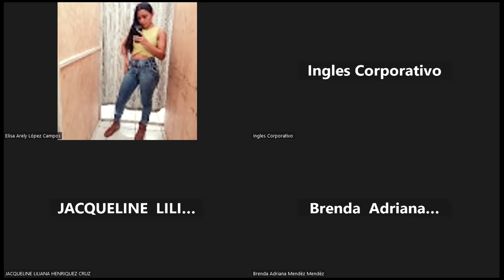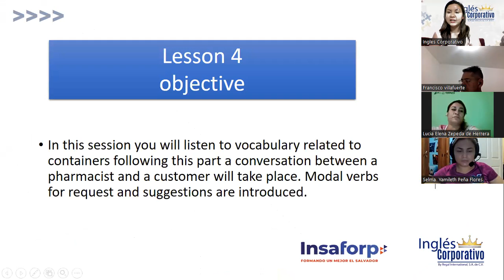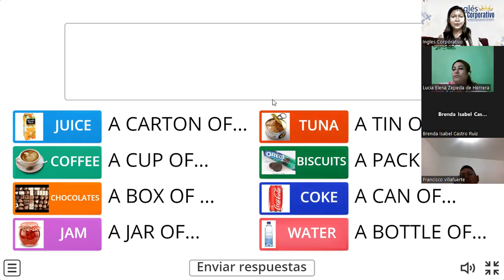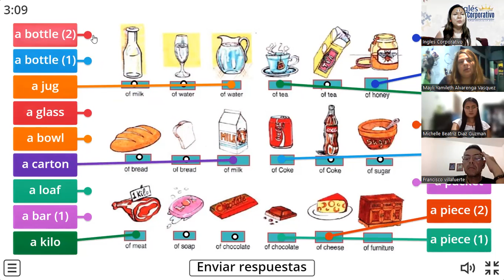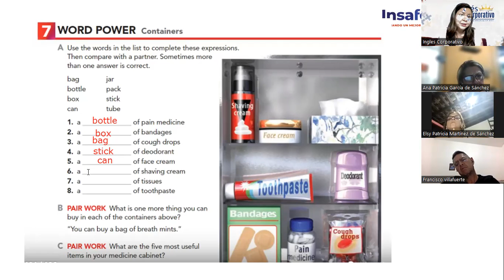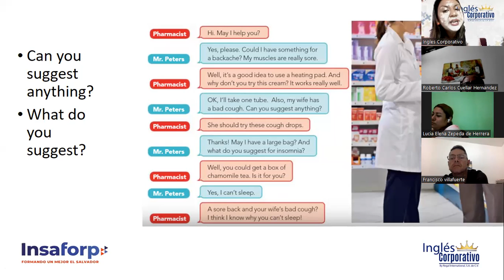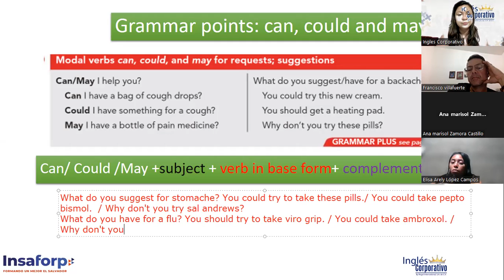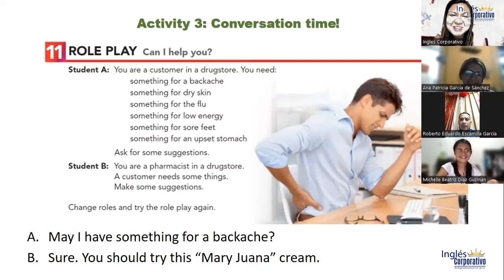5-6/3/23-FI-REGA-131-CHICAS DE GOMEZ-Giving advice and containers vocabulary